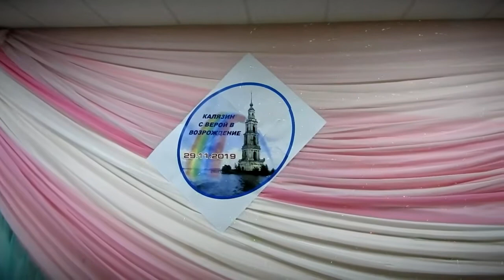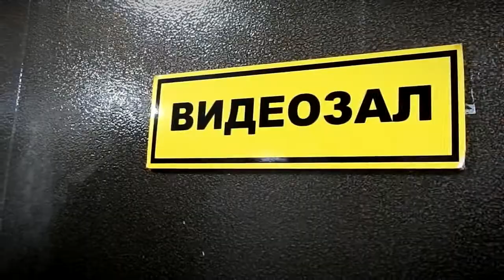В Калязинском районе завершился кино-арт-марафон "из плена иллюзий"